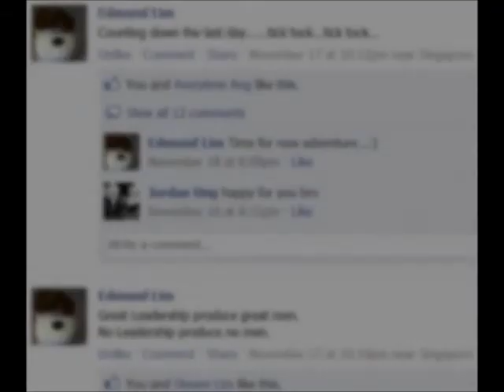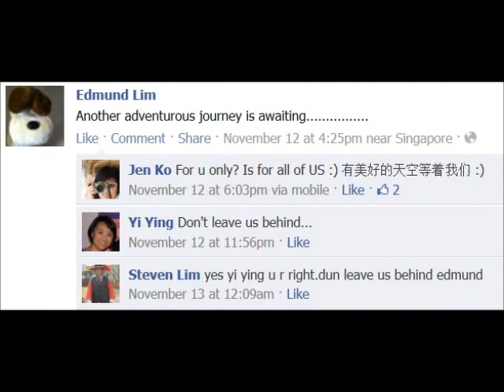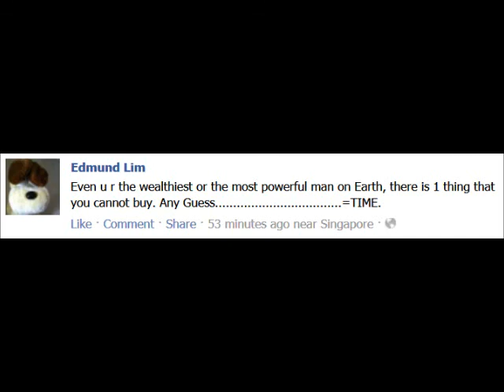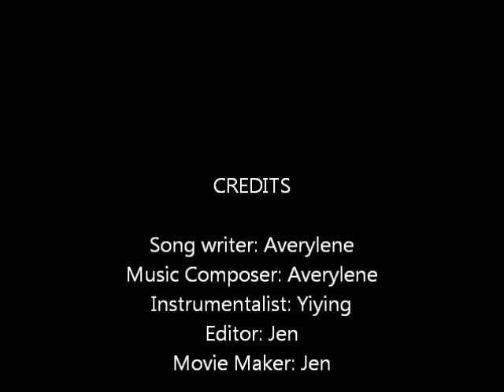Edmund Final 2